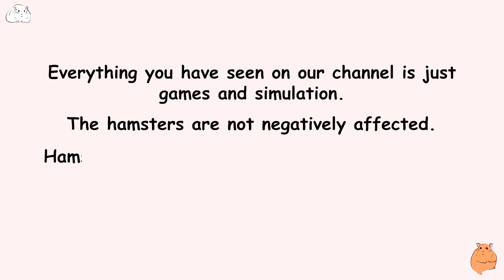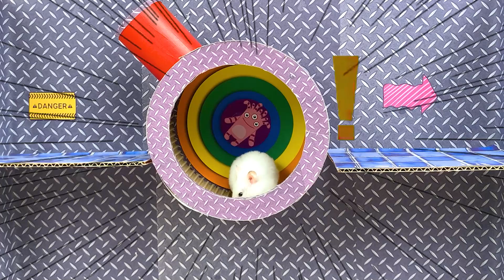Escaping the Dangerous Maze: A Tiny Hamster's Brave Journey 🐹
Don’t forget:
About channel:
🐹 Let's see together!